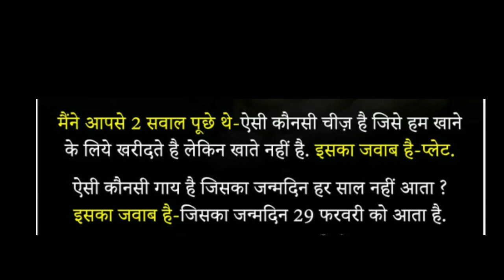IAS मैं पूछे गए अजीब सवाल देखे इसे 💡 IAS Brilliant Question Answers.....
Dear Friends in this video we have share information of IAS Related Questions & Answers.